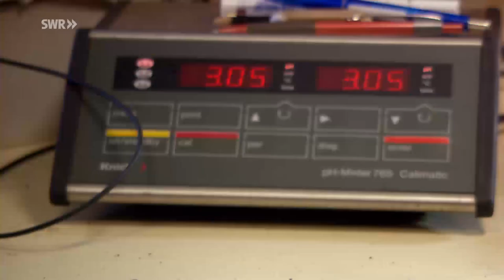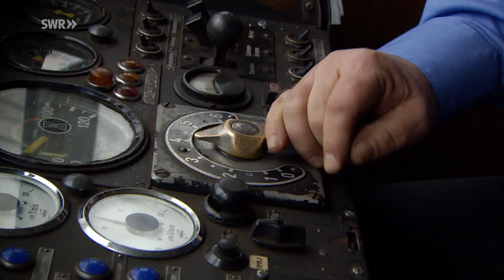Geheimnisvolle Moorbahnen | Eisenbahn-Romantik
Moorbahnen fahren bereits seit über hundert Jahren Torf durchs Moor. Kein anderes Transportgerät kommt so gut durch sumpfiges Gelände wie die Eisenbahn.
Über Schienen und Schwellen wird der Druck großflächig verteilt, so dass die Bahn nicht einsinkt. Dieser Vorteil verhalf der letzten Feldbahn zum Überleben. Das Schienennetz in den Moorgebieten zwischen Meppen und Hamburg umfasst mehrere hundert Kilometer. Eine ganze Reihe von Firmen betreiben dort seit 150 Jahren Torfabbau. Dort fährt auch regelmäßig der Moor-Express als Touristenattraktion durch das Teufelsmoor und vorbei an der Künstlerkolonie Worpswede.

Eisenbahn-Romantik besucht Moorbahnen, die noch immer ihren Dienst auf 600 und 900 mm Spurweite verrichten und Torf auf morastigem Untergrund transportieren.

Diese Folge von Bernhard Foos mit der Nummer 868 haben wir am 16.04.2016 zum ersten mal unter dem Titel ausgestrahlt: Geheimnisvolle Moorbahnen. eisenbahn-romantik